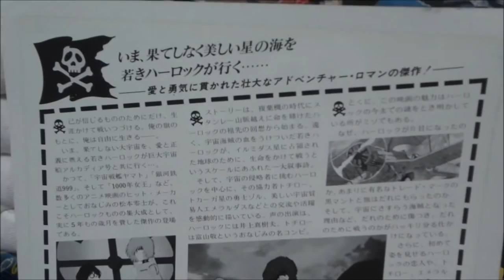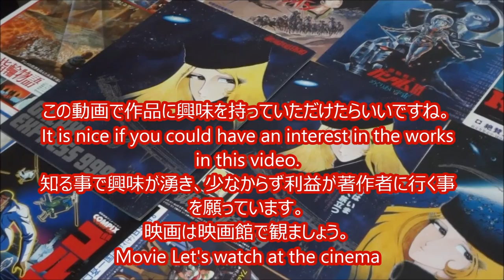わが青春のアルカディア (1982) 映画チラシ 石原裕次郎 １日10万回再生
●わが青春のアルカディア 1982 映画チラシ
1982年7月28日公開
 井上真樹夫  ハーロック/ファントム・F・ハーロックII世
 富山敬  トチロー/大山敏郎
 武藤礼子  マーヤ
 田島令子 エメラルダス
 池田秀一  ゾル
 石田太郎  ゼーダ
 石原裕次郎  ファントム・F・ハーロック
 柴田秀勝 黒衣の指揮官
 高木均 トライター
 青野武 ムリグソン
 大竹宏 トリさん
 鶴ひろみ ミラ
 森山周一郎 老トカーガ兵
１日10万回再生 動画